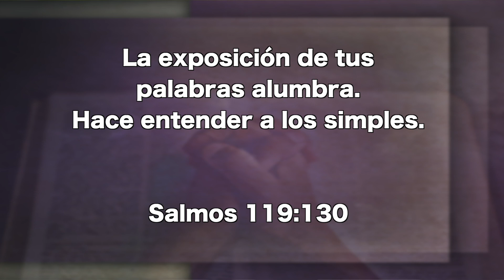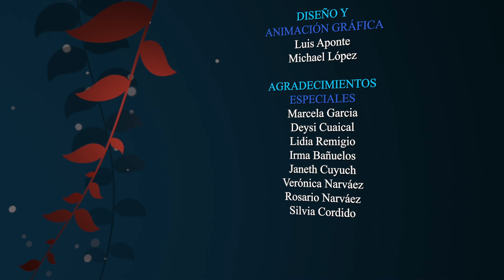Abril 04 - Acuda a la fuente de la luz, - Pr. Hugo Gambetta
La exposición de tus palabras alumbra. Hace entender a los simples. Salmos 119:130.

EEE Network